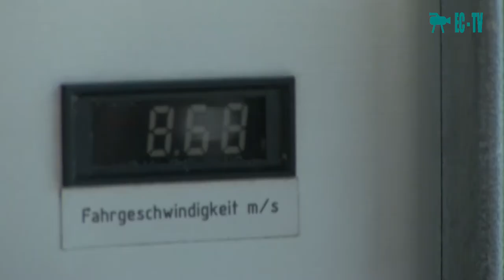Aletsch Glacier and Eggishorn 21. Sept. 2017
Der Geheimtipp für alle welchen die Fahrt auf das Jungfraujoch zu teuer ist! Fahren Sie von Fiesch auf das fast 3000 Meter hohe Eggishorn und genissen Sie eine senationelle Rundsicht auf die Berner- und Walliseralpen und auf den "Grossen Aletschgletscher".

Have a look to the Big Aletsch Glacier in Switzerland. Breathtaking View over the Alps on 9000 feet! (Eggishorn Mountain)

Do you want book a trip to this sensationel Viewpoint?

A piece of Unesco World Heritage close enough to touch, with the 23 kilometer-long "Jungfrau-Aletsch" directly in front of your eyes and stunning views that invite you to stay and ponder.

From the Fiesch village the cable car ascends to the 2212 meter-high Fiescheralp, with a second railway taking you to the ridge viewpoint. Here you enjoy 360º panorama views – although a mountain walk to the summit is still more than worthwhile and takes a mere 15 minutes.

Mountain trails lead back from the mountain station to the Fiescheralp, Märjelen lake or the Bettmerhorn. Downhill-tracks appeal to spirited mountain bikers from Fiescheralp on – or how about a paragliding taxi for an exciting breath of fresh air!

Bettmerhorn - Aletschgletscher
Gletscherweg Aletsch
群山取代了办公室, 野生动物取代了无线网络, 小木屋取代了计算机：听从自己内心的召唤，回归自然! 令人愉快的徒步旅行, 激动人心的自行车小径以及迷人的独木舟线路一定会给您留下夏季体验难忘的美好回忆！从瑞士魅力四射的城市出发，所有这一切都近在咫尺。